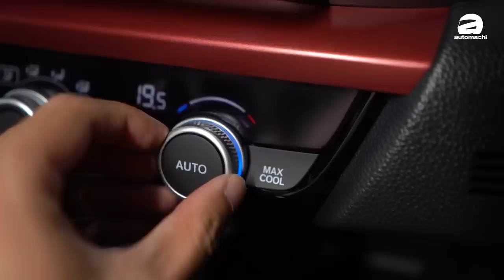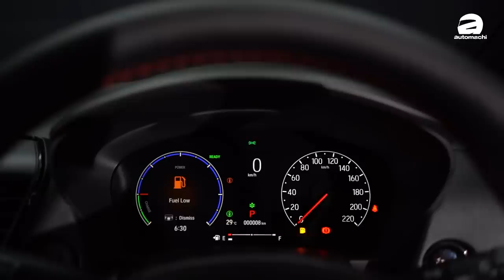2023 Honda City ：无线Carplay、Honda Sensing 该有的的都有！最香的B-Segment Sedan！（新车介绍）｜automachi.com 马来西亚试车频道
随着上个月在本地开放预订了一段时间后，全新 Honda City 小改款终于在今日正式发布了，而且这一次除了外观和内饰的优化外，原厂为全车系标配了 Honda SENSING 先进主动安全配备，有着 ACC 及其他的一些功能，新车大马开价 RM 84,900 起。

在这一次的小改款上这款车依然是维持了 2 个动力配置及共 5 个车型可以选择，不过原厂就针对车型分类进行了一些调整，他们取消了小改款前的 V-Sensing 版本，取而代之的是 RS 汽油版本，而这个版本是使用 1.5L i-VTEC 引擎，同时配备了帅气的 RS 空力套件。

在外观的部分，可以看到这款车的水箱护罩上使用了一个较小的镀铬/钢琴黑烤漆的饰条，配上了蜂窝式的水箱护罩，另外在保险杠雾灯座的部分也有进行优化，让它的造型显得更小巧精致，而在车侧的变化集中在轮圈上，在 1.5S 和 1.5E 车型上用上新的 15 寸轮圈，而 1.5V 车型则是 16 寸，并且 RS 车型上有新的 16 寸 Dual Tone 双色轮圈，至于车尾可以看到保险杠的设计更为优雅，之前保险杠两侧直列式的反光板就被取消，换成和车身同色的设计，而在 RS 车型上更有鲨鱼鳍扰流器，为它带来更加出色的运动氛围。

来到内饰的部分，这款车整体的设计还是和之前一样，不过原厂在一些细节上进行了优化，可以看到它用上了全黑色的内装设计，在仪表上它换上了 4.2 寸 TFT 彩色屏幕（小改款前为黑白），而且在 RS 车型上还有 7 寸的半数位化仪表，至于中控触屏主机还是 8 寸，不过倒车摄像头的像素有提升，清晰度比起小改款前更好，另外它从 1.5E 车型起就支援 Android Auto 和 Apple CarPlay 功能，新增了无线 Android Auto 和 Apple CarPlay 的功能（RS 车型），更为方便你连接手机使用。

在动力的部分，这款车在本地还是维持了两个不同的动力配置，在 1.5S、1.5E、1.5V 和 Petrol RS 车型上，搭载的是 1.5L DOHC i-VTEC 自然进气引擎配 CVT 变速箱，有着最大马力表现 119 Hp，峰值扭力表现 145 Nm，官方油耗 5.6 L/100 km，而 e:HEV RS 车型则是使用 1.5L i-MMD 混合动力系统，有着最大马力表现 107 Hp，峰值扭力表现 253 Nm 的出色动力输出，官方油耗低至 3.6 L/100 km。

另外在安全配备上，原厂为全车系下放了 Honda SENSING 先进主动安全配备，功能包括了 ACC 主动式定速巡航、FCW 前方撞击预警、CMBS 自动紧急刹车、LKAS 车道保持辅助、LDW 车道偏移警示和 AHB 远近光灯自动切换等等，至于顶配的 e:HEV RS 车型则会在这个基础上加入 LSF 低速跟随（支援 Stop & Go 的 ACC）和 LCDN 前车驶离功能，除此之外 1.5V 和 RS 车型上的 Honda LaneWatch 车侧盲点摄像头的像素也有所提升。

最后，全新的 City 小改款已经正式发布了，新车本地售价从 RM 84,900 起，对它有兴趣的你去订车了吗？

Honda City 小改款各车型售价：

City 1.5S：RM 84,900
City 1.5E：RM 89,900
City 1.5V：RM 94,900
City Petrol RS：RM 99,900
City e:HEV RS：RM 111,900